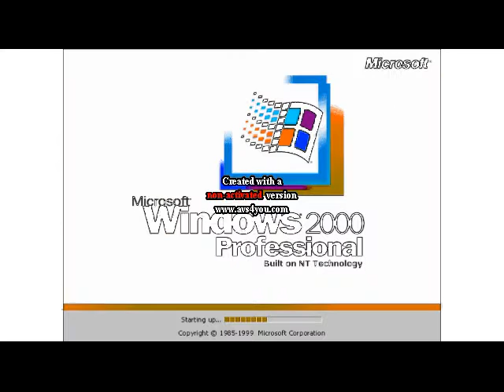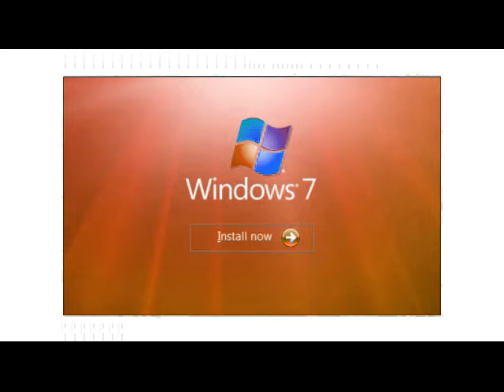Windows Startup and Shutdown Sounds Piano enhanced with Milk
Requested by Glori Urban
Who else noticed Windows 98 Piano didn't have enough milk to drink